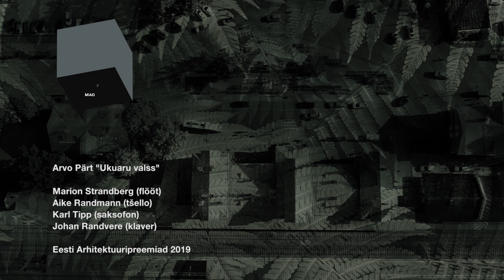Eesti Arhitektuuripreemiad 2019: Ukuaru valss / Ukuaru waltz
Arvo Pärt “Ukuaru valss” / "Ukuaru waltz"

Marion Strandberg (flööt/flute), Aike Randmann (tšello/cello), Karl Tipp (saksofon/saxophone), Johan Randvere (klaver/piano)

Eesti Arhitektuuripreemiad 2019 / Estonian Architecture Awards 2019